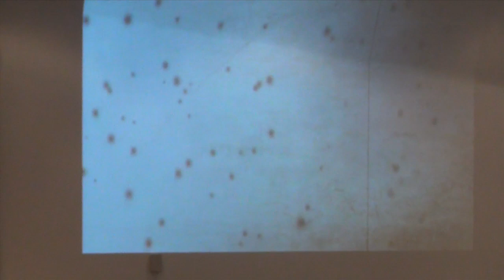11/9/14 "Radical,YOLO" Sermon Series Courthouse Community UMC, Virginia Beach, VA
"Radical" YOLO Sermon Series
Courthouse Community UMC. in Virginia Beach, Virginia
THIS VIDEO WAS RECORDED AT COURTHOUSE COMMUNITY UNITED METHODIST CHURCH IN
VIRGINIA BEACH, VIRGINIA.
All music is licensed through CCLI lic# CSPL073359